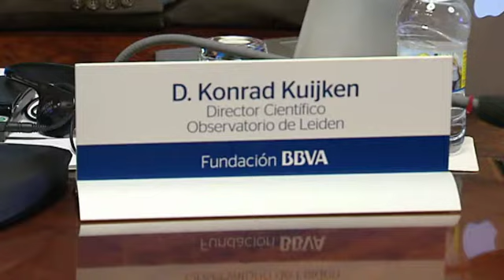El lado oscuro del universo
"Nuestra falta de conocimiento es muy incómoda", afirma Konrad Kuijken, director científico del Observatorio de Leiden, en Holanda. Se refiere a dos de los principales retos de la física y de la cosmología hoy en día: desvelar la naturaleza de la materia oscura y de la energía oscura. Pese a sus nombres de ciencia ficción, la materia y la energía oscuras son muy reales. Juntas constituyen el 95% de todo lo que hay en el universo, y simplemente no se sabe lo que son. De ahí la incomodidad de Kuijken, que ha explicado en la Fundación BBVA cómo los investigadores de este lado oscuro del universo dedican todo su ingenio a interpretar las pistas disponibles y a buscar otras nuevas.